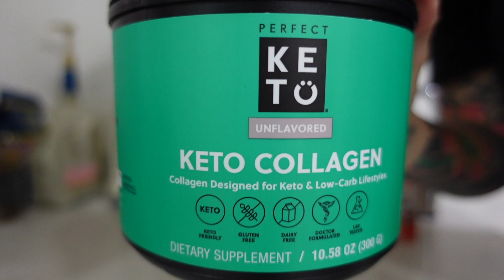🍳DESAYUNO DE DOMINGO FUERA DE CASA | QUE BUSCO AL COMPRAR UN CAFÉ? | VLOG 1167 | Manu Echeverri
Servicio de suscripción de musica libre de Copyright

DESAYUNO DE DOMINGO FUERA DE CASA | QUE BUSCO AL COMPRAR UN CAFE? | VLOG 1167 | Manu Echeverri